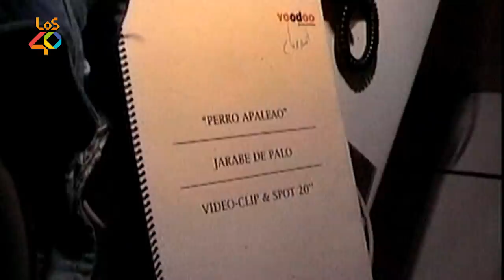Pau Donés/Jarabe de Palo: Más que una despedida (con Alfred, Malú, Bisbal y Tony Aguilar)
Pau Donés anunció hace algunas semanas su retirada "indefinida" del mundo de la música a partir del 1 de enero de 2019. Ahora, el momento ha llegado.

Alfred García, Malú o David Bisbal, artistas para los que Pau Donés ha significado algo más que un compañero de profesión, nos ayudan a repasar con él su trayectoria profesional y su vida más personal.

No te pierdas esta entrevista donde hablamos de su retirada, su carrera y su vida fuera de los estudios de grabación y los escenarios.

O nuestra hermana mayor, LOS40 Classic, una radio llena de los grandes éxitos de los años 80 o los 90